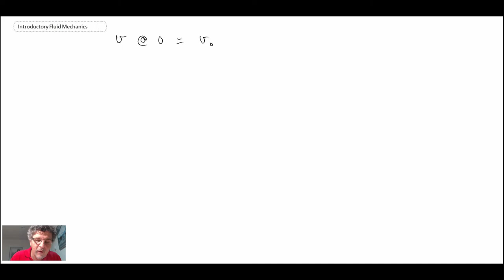Introductory Fluid Mechanics L13 p5 - Fluid Rotation